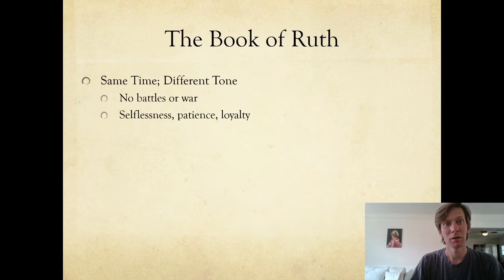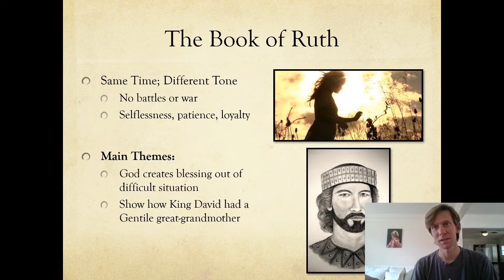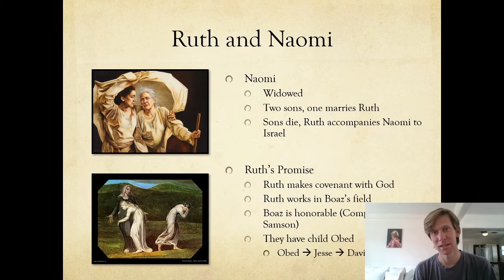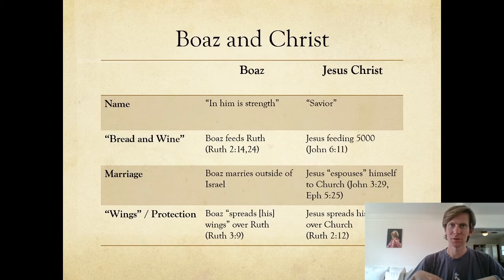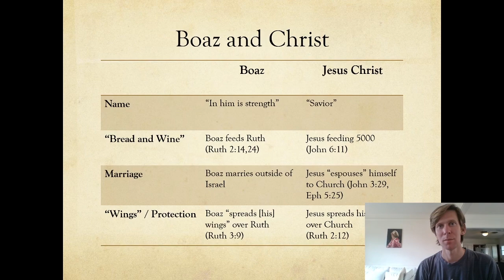Unit 11.3: The Rise of the Kingdom - Ruth